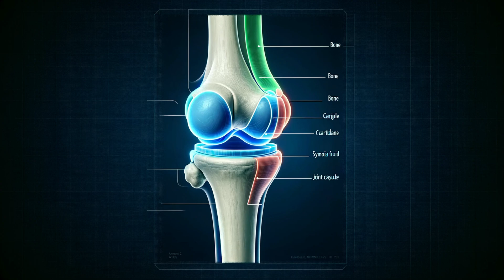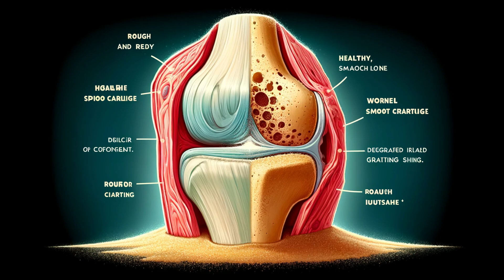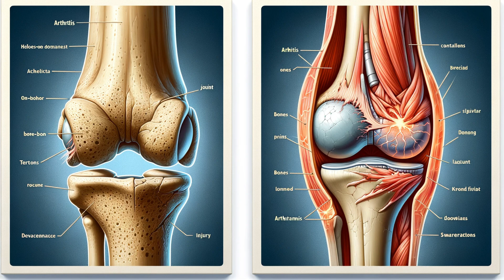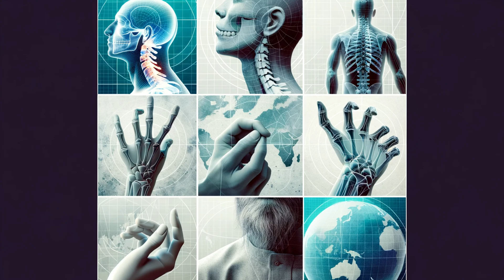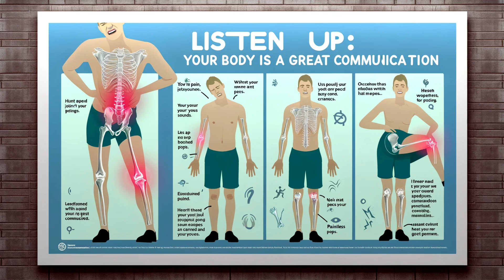Joint Cracking: The Science Behind the Snaps & Pops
Have you ever wondered why your joints crack, snap, and pop?  Whether it's your knuckles, knees, or back, those sounds can be both intriguing and a little bit worrisome.  In this video, we dive into the science behind joint noises!  We'll explore:

The role of gas bubbles in synovial fluid
How tendons and cartilage can cause those crackles
The truth about whether cracking your joints is harmful
When cracking noises might signal a health concern
Tips for managing joint pops and keeping your joints healthy.
Get ready to learn some surprising facts about your body and maybe even get a few satisfying cracks along the way!

joint cracking
crack knuckles
joints popping
why do joints crack
arthritis cracking
joint sounds
joint health
crack joints myth
joint cracking sound
crack neck
joint popping reasons
joint noises explained
knee cracking
why does my back crack
is it bad to crack your joints